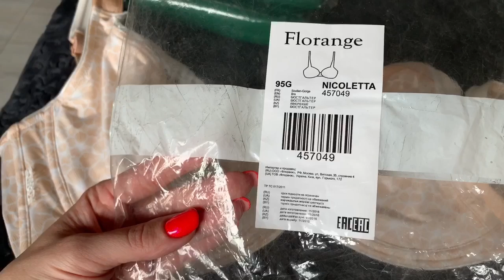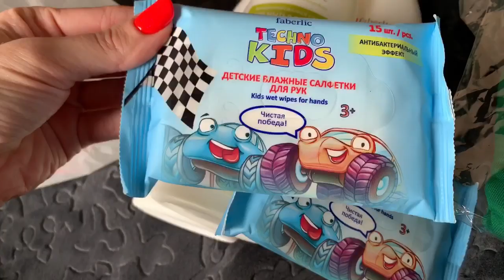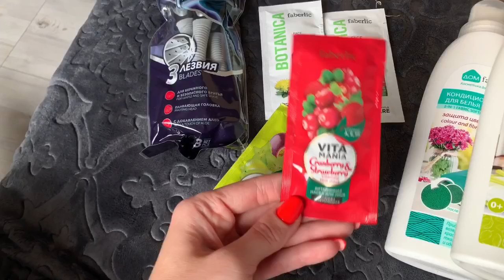ЗАКАЗ ФАБЕРЛИК/ПЛАТЬЕ С ALIEXPRESS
Бюстгальтер Артикул: 457049
Шорты Артикул: 522949
Кондиционер защита цвета Артикул: 11266
Кондиционер с аромокапсулами Артикул: 11269
Ср-во для мытья посуды  Артикул: 11193
Бритвы Артикул: 9984
Детские влажные салфетки Артикул: 2349
Витаминная маска с клюквой Артикул: 2373
Витаминная маска с маракуей Артикул: 2400
Маска эластичность-комфорт Артикул: 0789
Маска востановление упругость Артикул: 0713